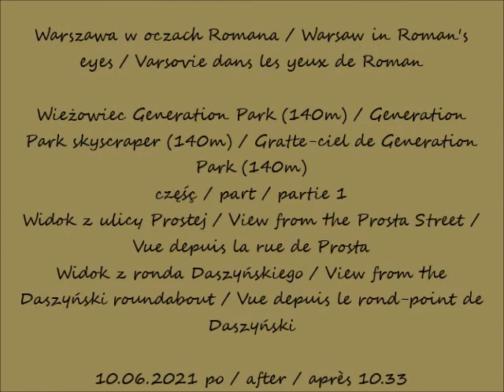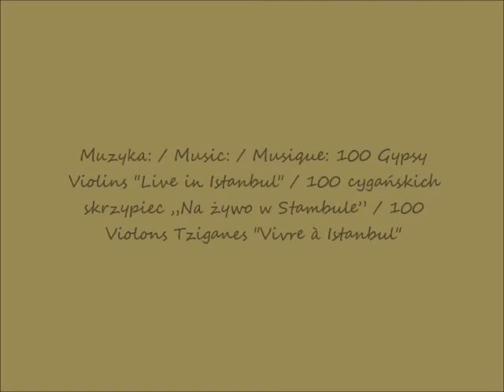2021 06 10 Warszawa Wieżowiec Generation Park 140m w budowie Widok z ronda Daszyńskiego Widok z ul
Wieżowiec Generation Park (140m) / Generation Park skyscraper (140m) / Gratte-ciel de Generation Park (140m)
Widok z ulicy Prostej / View from the Prosta Street / Vue depuis la rue de Prosta
Widok z ronda Daszyńskiego / View from the Daszyński roundabout / Vue depuis le rond-point de Daszyński
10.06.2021 po / after / après 10.33